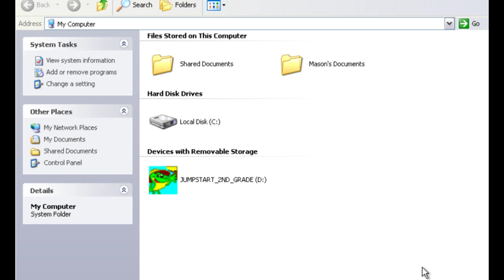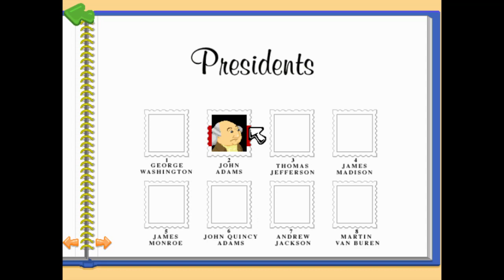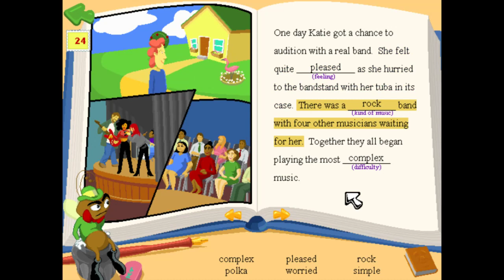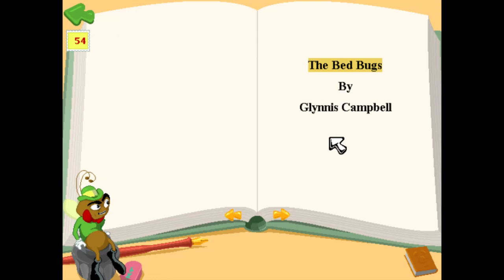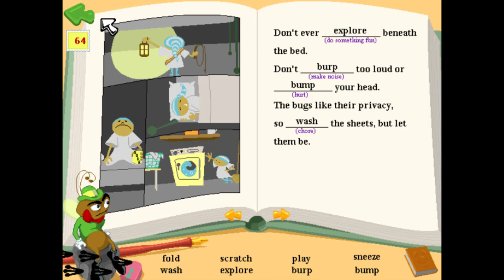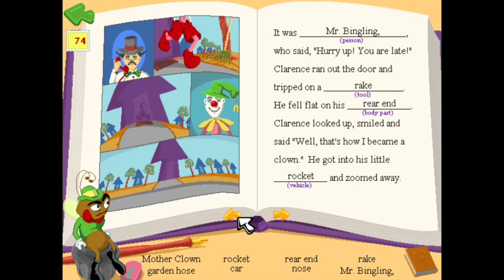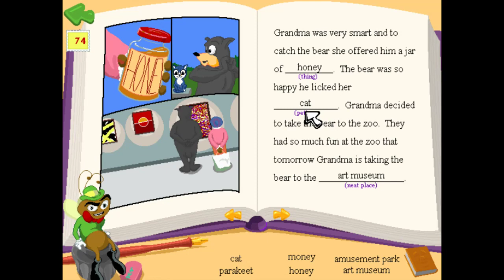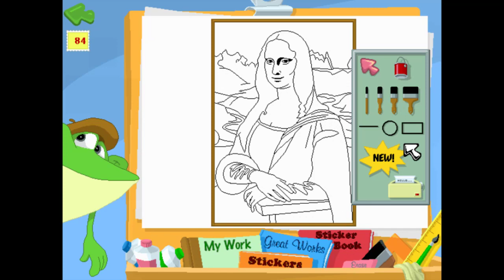JumpStart 2nd Grade (Part 1)